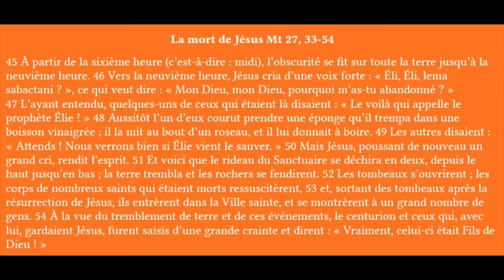3min Bible en main #15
Ça y'est nous arrivons presqu'au bout de cette semaine sainte avec pour aujourd'hui la mort du Christ par amour pour nous.

Redécouvrez aujourd'hui ce texte avec 3 min Bible en main.

Exceptionnellement, samedi saint et dimanche de Pâques 3min Bible en main sortira deux épisodes pour vous à 10h30.